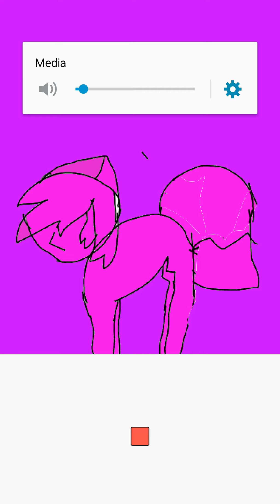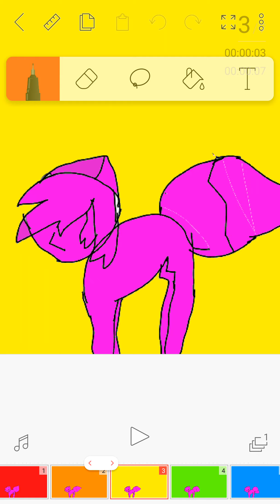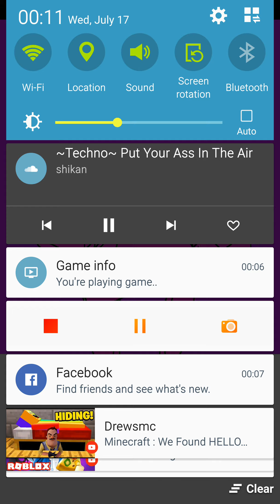Put your ass in the air (better version)